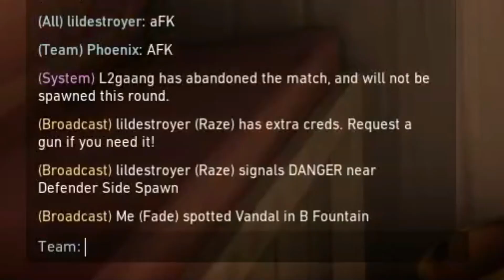I'm sorry Phoenix... | Valorant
A couple of jumpscares here and there...